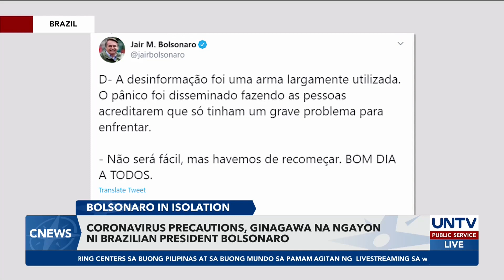Coronavirus precautions, ginagawa na ngayon ni Brazilian Pres. Bolsonaro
Ginagawa na ngayon ni Brazilian President Jair Bolsonaro ang coronavirus precautions na dati nitong isinasantabi matapos mahawa ng infectious disease.